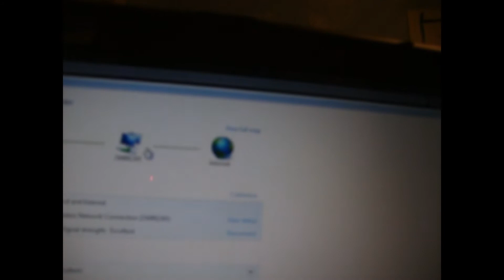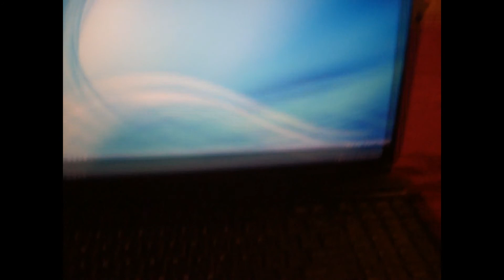How To View Computer Files On Your LAN